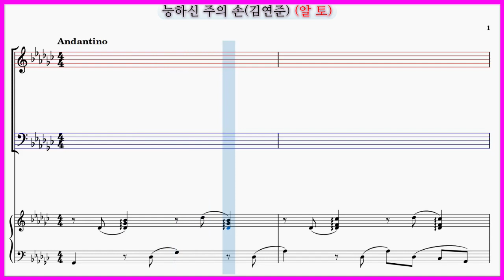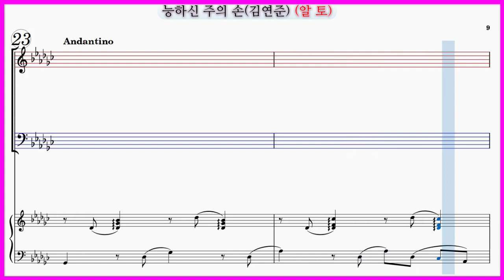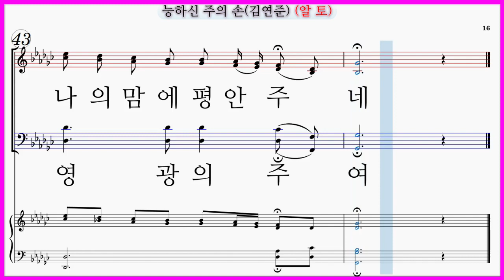【알토】능하신 주의 손(김연준) / 우리 주님의 손길 닿는 곳에 파트연습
능하신 주의 손(김연준)
작사 : 김지향, 작곡 : 김연준 (1914~2008)
새노래출판사 쉬운 명성가 1집 / 교회음악사 명성가합창 1집 / 호산나음악사 교회력에 의한 교회예배합창 1집 / 이우출판사 이우명성가 2집 / 김연준 성가곡 15집

능하신 주의 손(김연준) 파트연습 링크입니다.

우리 주님의 손길 닿는 곳에
나사로가 다시 살아나듯
죄로 죽게 된 영혼 건져내사
다시 살리신 내 주의 손
능력의 보혈 흐르는 손
죄로 죽게 된 우리 영생 얻네
병든 자 주께 찾아오면
깨끗함을 얻네
뭇 생명 살린 능하신 주의 손
영광 중에 계신 (영광의) 주여

죄로 병든 내 영혼 건져내사
구원의 능력 힘과 소망
죄로 병든 내 영혼 구원 얻네
깨끗함을 얻네
나의 맘에 평안 (평안을) 주네